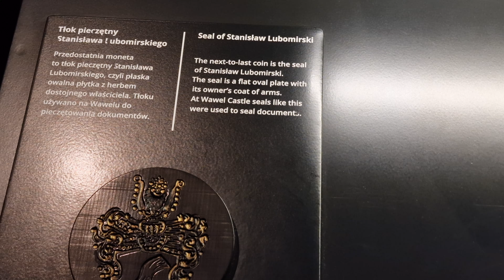Wawel. Skarbiec Koronny. Autor Tomasz Krzyściak